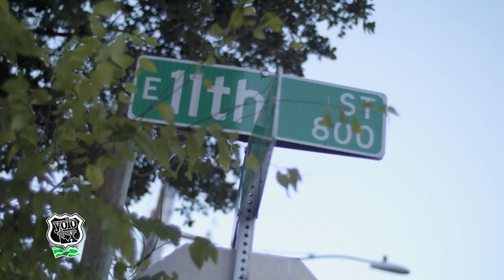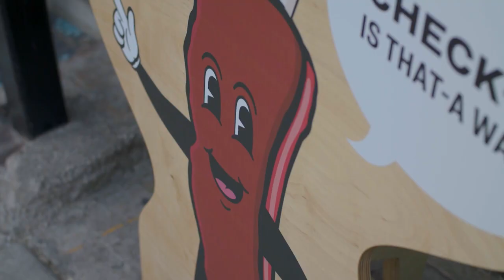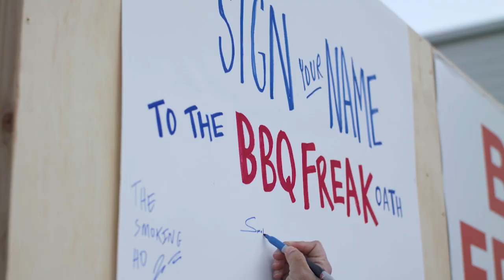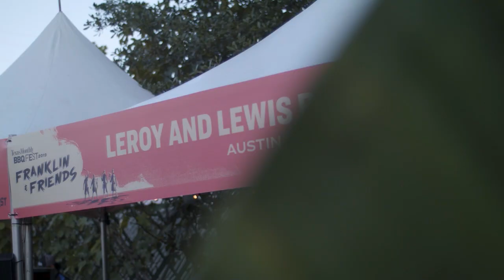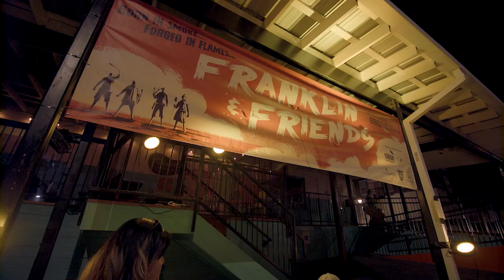BBQ Freak! - YOLO TX at Franklin and Friends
Barbeque: A Texas love story. The annual Texas Monthly BBQ Fest in Austin, Texas invites the best pit masters to one place for a weekend of eats, meats, and drinks. BBQ lovers travel from across the country to try some of the best joints in Texas, such as Franklin Barbecue. Each joint brings their unique style and methods to the table for this smokin’ event.